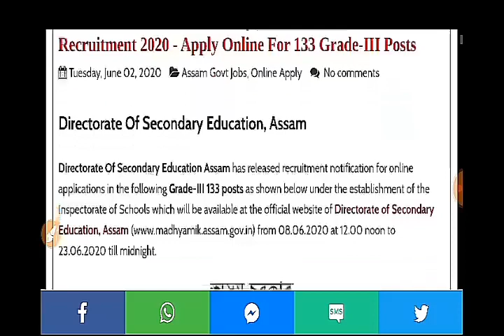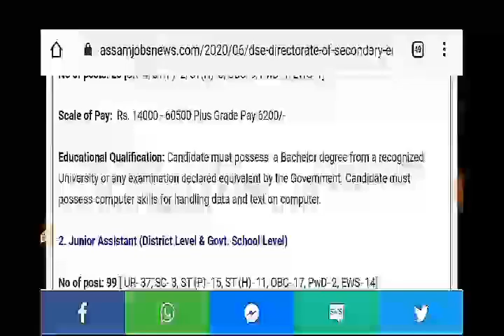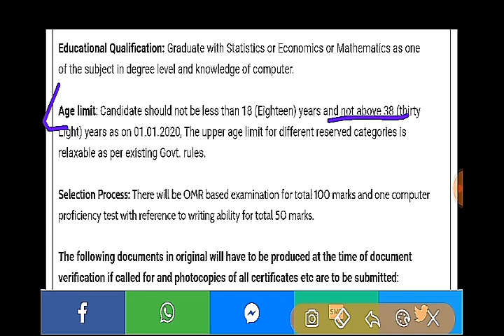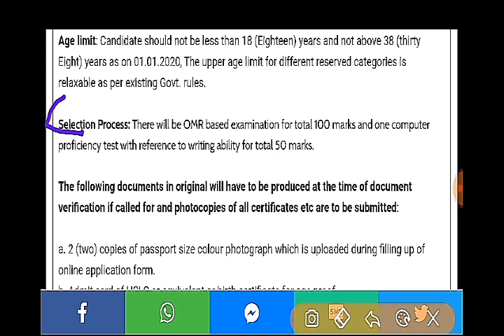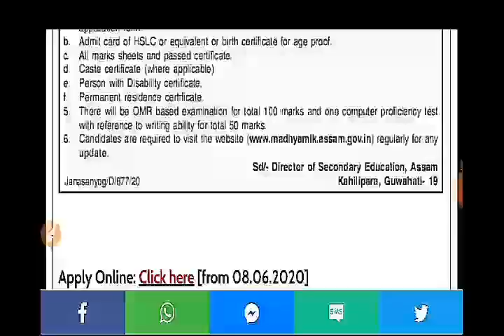Director Of Secondary Education Assam Recruitment 2020 For 133 Posts - Apply Online 133 Grade iii